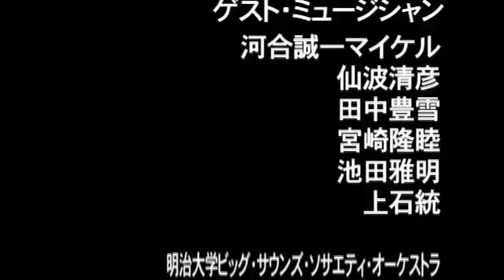T-Square - 25th Anniversary Live('03)